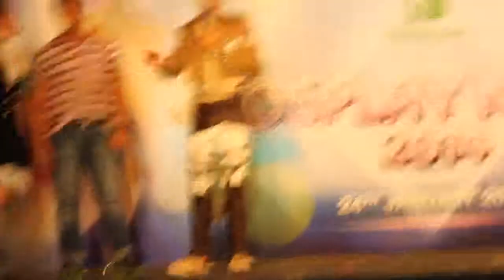Emcee Richard Style Mass Dance